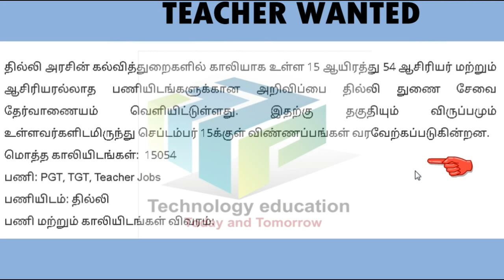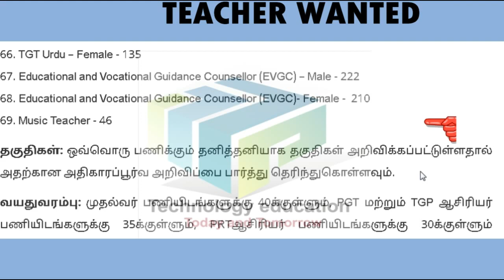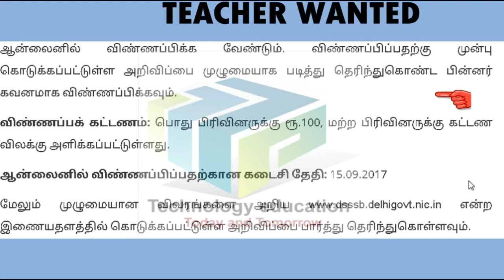15054 ஆசிரியர் பணியிடங்களுக்கான அறிவிப்பு வெளியீடு.. Announcement Issue for 15054 Teacher Vacancies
15054 ஆசிரியர் பணியிடங்களுக்கான அறிவிப்பு வெளியீடு..விபரம் உள்ளே
Announcement Issue for 15054 Teacher Vacancies